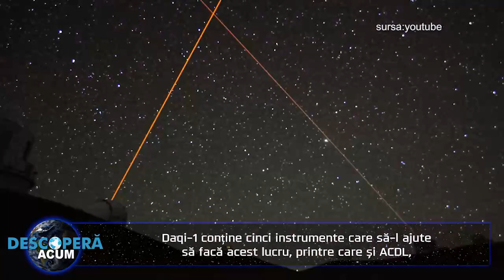Ce au fost laserele verzi observate pe cerul deasupra Hawaii?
Pe 28 ianuarie, mai multe fascicule de lasere verzi au fost observate mai multe fascicule de lasere verzi deasupra Hawaii, brăzdând cerul nopții precum codul din filmul „Matrix”

Peisajul a fost surprins de camera unui telescop aflat în vârful celui mai înalt vârf din Hawaii.

Aceasta nu era o navă extraterestră care scanează Pământul pentru semne de viață, cum ar putea comenta unii oameni. Se pare că misterioasele lasere verzi deasupra Hawaii au venit de fapt de la un satelit de pe orbită. Dar nu de la cel la care ne așteptam.

Inițial, experții de la Observatorul Național Astronomic al Japoniei (NAOJ), instituția care deține camera, au anunțat pe Twitter că probabil că lumina verde a venit de la un dispozitiv radar de pe un satelit din orbită cunoscut sub numele de ICESat-2.

ICESat-2 este deținut de NASA și este folosit pentru a urmări grosimea gheții marine, a calotelor de gheață și a pădurilor de pe Pământ.

Dar pe 6 februarie, NAOJ a actualizat descrierea videoclipului spunând că, pe baza traiectoriei, era puțin probabil să fie un satelit al NASA.

„Potrivit lui dr. Martino, Anthony J., un cercetător NASA care lucrează la ICESat-2 ATLAS, nu este de la instrumentul lor, ci de la alții”, se explică într-o adnotare a videoclipului.

„Colegii săi, dr. Alvaro Ivanoff și colaboratorii, au făcut o simulare a traiectoriei sateliților care au un instrument similar și au găsit cel mai probabil candidat în instrumentul ACDL al satelitului chinez Daqi-1/AEMS”, se menționează în aceeași descriere.

„Apreciem foarte mult eforturile lor în identificarea acestor lasere. Ne pare rău pentru confuzia noastră legată de acest eveniment și impactul său potențial asupra echipei ICESat-2”, au mai menționat specialiștii japonezi.